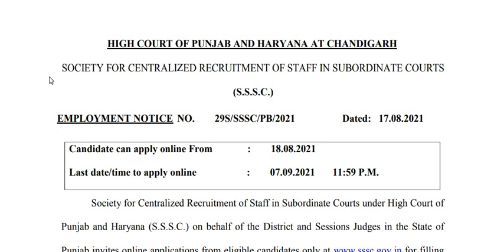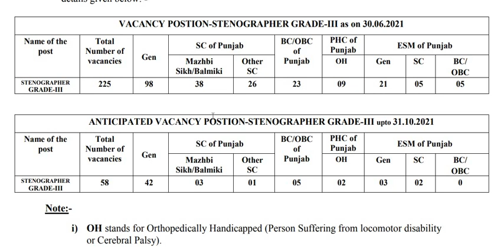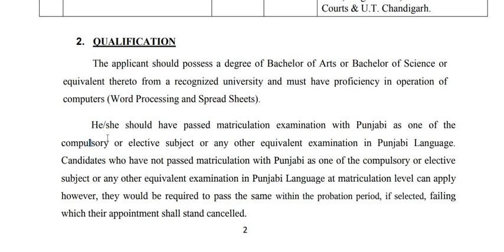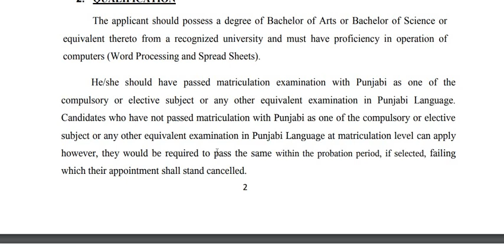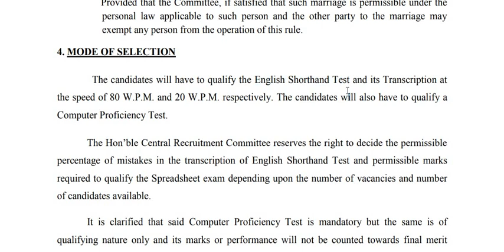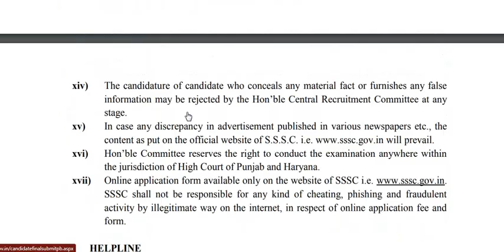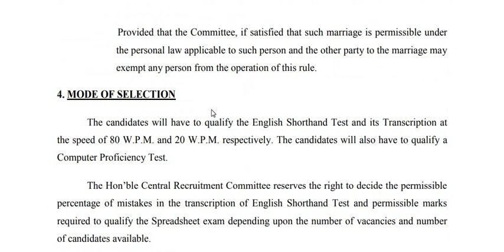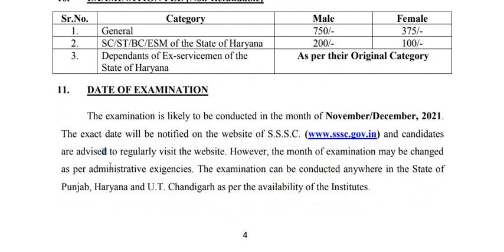PUNJAB & HARYANA HIGH COURT STENOGRAPHER GRADE-3 RECRUITMENT 2021 | POSTS - 445 |GRADUATES CAN APPLY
LINK TO CHECK NOTIFICATION OF PUNJAB STENO RECRUITMENT -